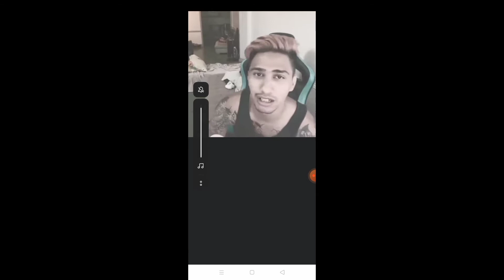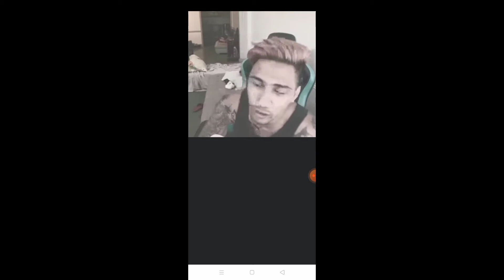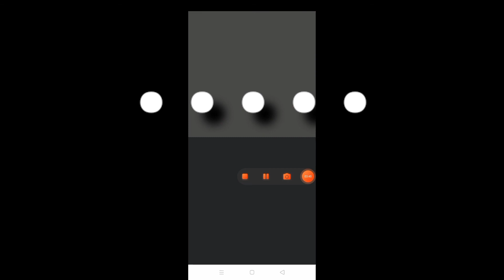dogie .. paliwanag ? kayo nag pasya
for video update

dogie and chix
Boss dogie
doggie and chix
akosidoggie
akosidogie
akosi dogie and aj
dogie at chix
boss dogs